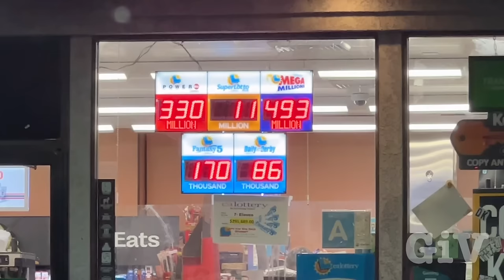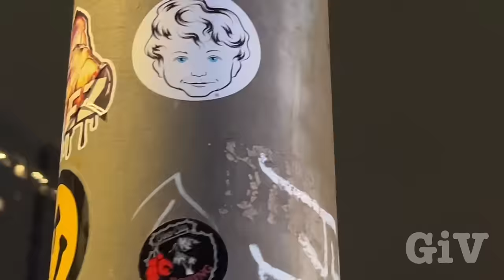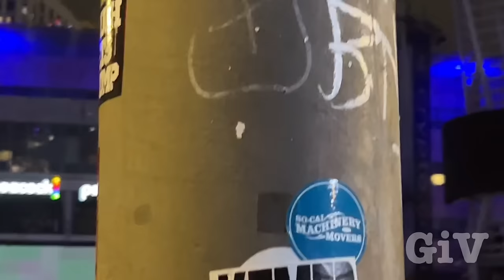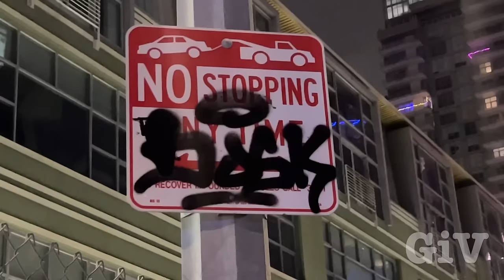3 am in Downtown Los Angeles california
I went to downtown Los Angeles at 3 AM just driving around to see what’s happening in downtown LA on a Saturday night so people gotten arrested and lots of other crazy things. It was a fun night.